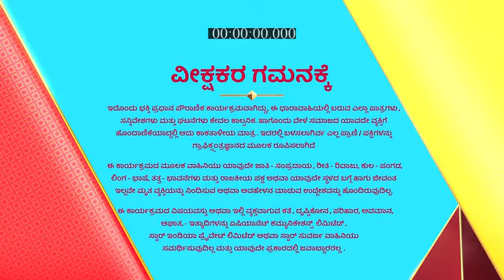Radha_Krishna_S1_E452_EPISODE_Reference_only.mp4